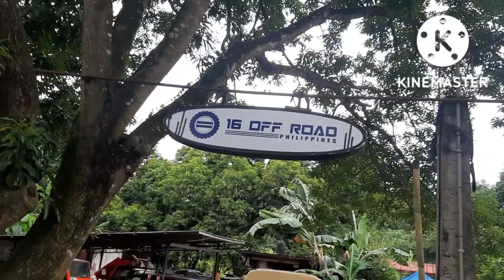For Sale Off Road truck, Dito Rin Ang Off Road Assembly Shop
For sale 2Ferroza off Road vehicle, green color 300k, red color 375k.